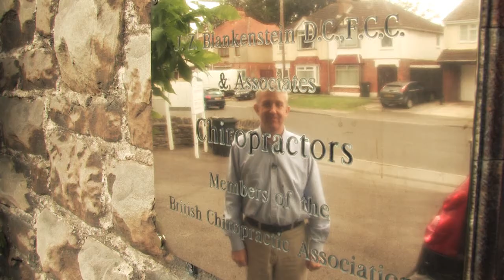Sporting Chiropractic Treatment - Advice & Tips from Swindon Chiropractic Clinic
We learn more about Chiropractic treatment for sporting injuries at the Swindon Chiropractic Clinic.

The Swindon Chiropractic Clinic has treated over 25,000 patients.

The practice was established in January 1982 in Winifred Street in Old Town.

It took till November 1985 to attract our first thousand patients but as the success of chiropractic as a health care system became known, the number of patients we were seeing rapidly increased and we engaged our first associate in 1986.